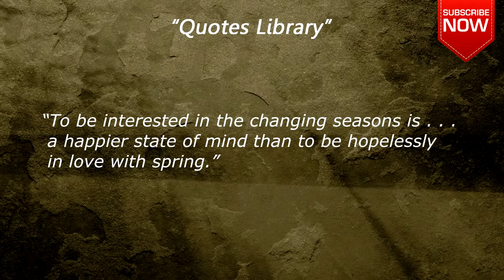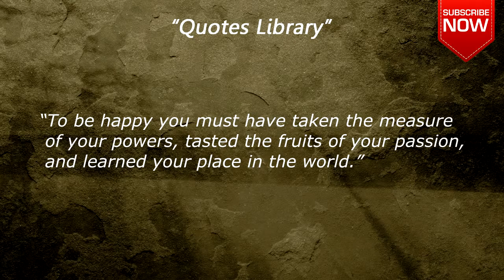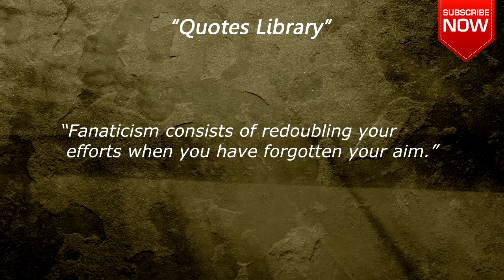15 Popular George Santayana Quotes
Jorge Agustín Nicolás Ruiz de Santayana y Borrás, known in English as George Santayana, was a philosopher, essayist, poet, and novelist.

Quotes compilation